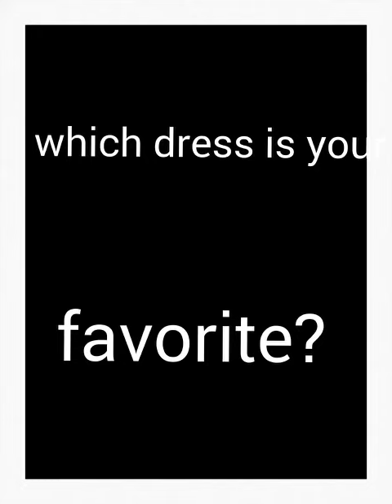Top 10 cutest dresses